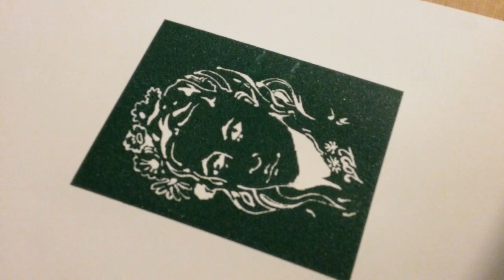26. prosince 2022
Tisk kresby přímo na síto během kurzu v  listopadu  2022